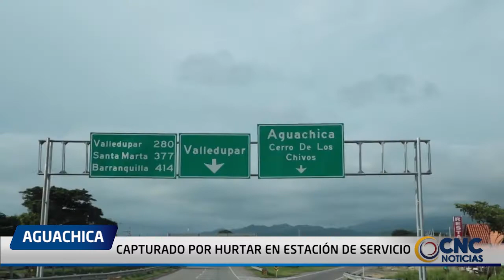CAPTURADO POR HURTAR EN ESTACIÓN DE SERVICIO 2